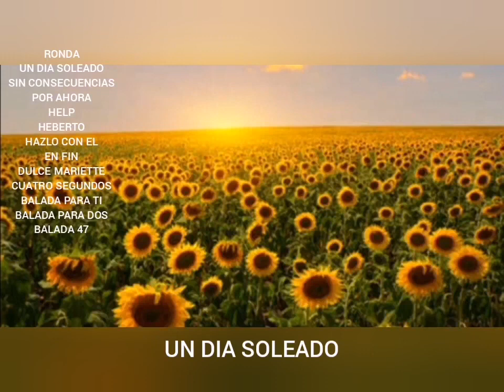RONDA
Categorías
Instrumental
Orquestada
Electrónica
Romántica
Original
Lírica